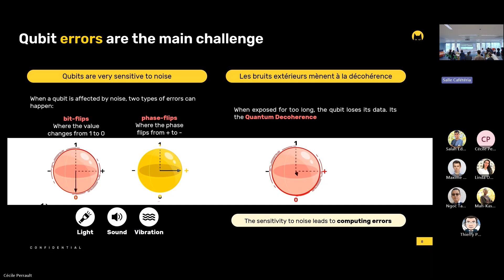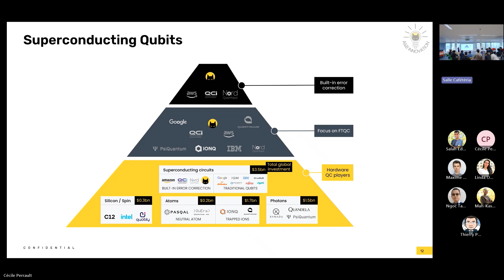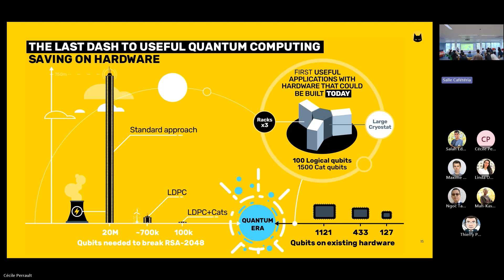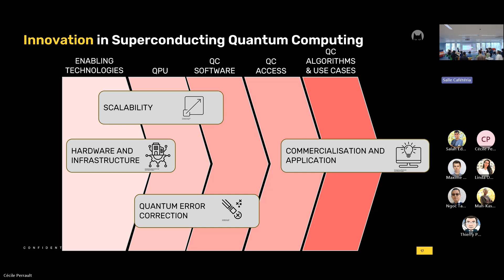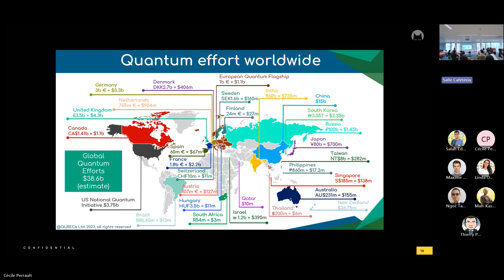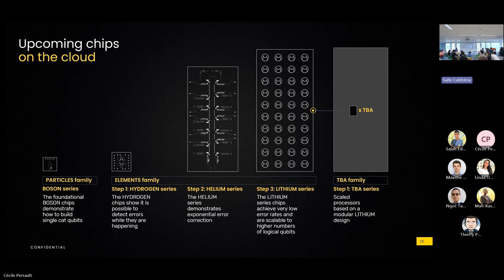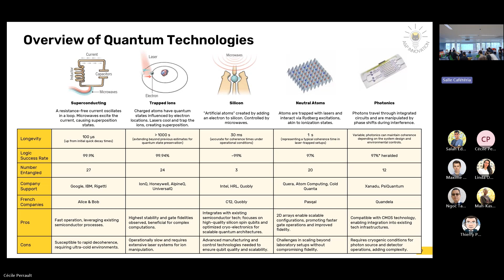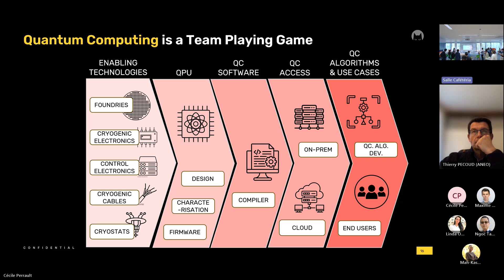Séminaire d'Expertise - Calcul quantique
Cette nouvelle vidéo présente le Séminaire d'Expertise sur la thématique du Calcul quantique présenté par Cécile Pérault Experte Innovation en DeepTech chez Alice&Bob.

La présentation a couvert plusieurs aspects clés :

Une introduction générale sur le calcul quantique pour établir les bases nécessaires à la compréhension des technologies.

Une comparaison entre les diverses approches technologiques telles que les qubits supraconducteurs, photoniques, et les atomes neutres.

Une explication plus précise de notre technologie et pourquoi les qubits de chat offrent des avantages significatifs par rapport aux autres types de qubits supraconducteurs.

Un regard sur la chaîne de valeur des supraconducteurs, l'écosystème et les innovations nécessaires pour notre mise à l'échelle.

Enfin, une discussion sur les implications du quantique pour les industries en général, offrant une perspective marché.